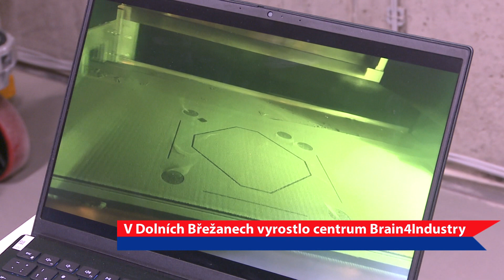V Dolních Břežanech vyrostlo centrum Brain4Industry